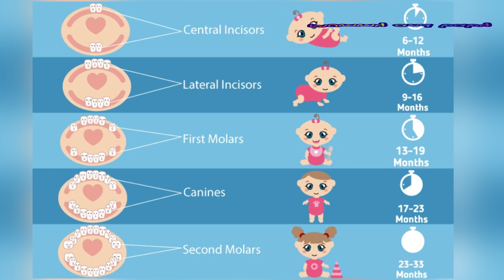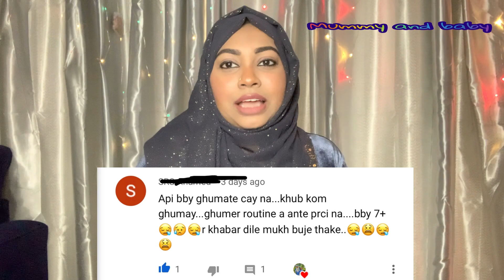Shishur dat er A-Z | Bangla Teething tips | শিশুর দাত উঠার টিপস্ | Shishur dat uthar tips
Shishur dat er A-Z | Shishur teething tips bangla | শিশুর দাত উঠার টিপস্ | Shishur dat uthar tips

Hello all beautiful Mommies!!

আমি আমার চ্যানেলে বেবি আর মাম্মি দের জন্য টিপস, ট্রিকস অ্যান্ড আইডিয়া, সাজেশন নিয়ে কন্টেন্ট শেয়ার করি. আমার 4 বছরের আর ৬ মাসের ছোট্ট দুটা পরি আছে সো এখানে সব রকমের মাম্মিদের অ্যান্ড  বাচ্চাদের জন্য ভিডিও পাবে 🙂 সাবসক্রাইব করে সঙ্গে থাকো 👍

I'll be making more parenting and baby related videos in my channel so please stick around. I welcome my critics!

I am Sims. I live in London. I will be sharing with you my journey of growing my babies.
On my channel you will find different types of videos such as:
Lifestyle
Pregnancy,
Motherhood,
Parenting,
Tips and Ideas for Mummies,
Feeding baby,
DIY ideas,
Product Reviews,
Travel/day out vlogs,
Recipes
Haul videos... etc

Happy parenting! 😊